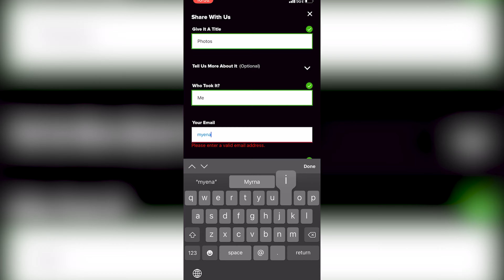How To Use The Near Me App Feature | WTHR.com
Show us news from where you live, and check out what's happening in your community with the Near Me feature on the WTHR 13News app.